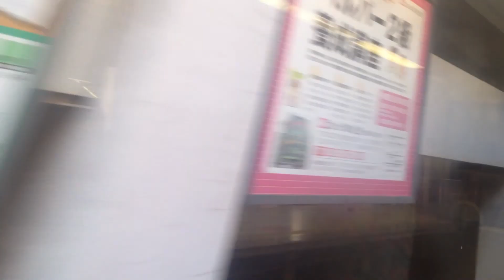臨時快速「早春成田初詣」号/189系/車窓/→(北小金)→我孫子(運停)